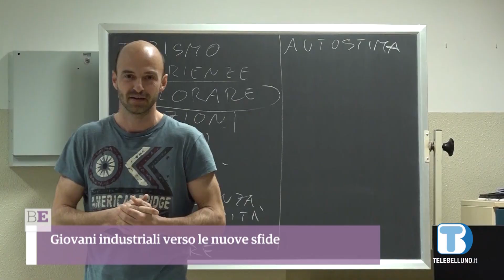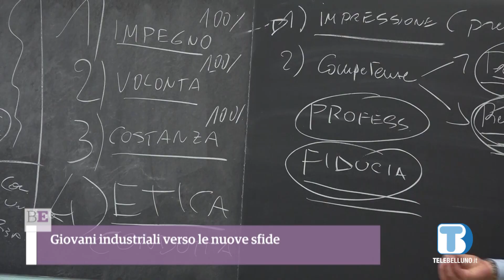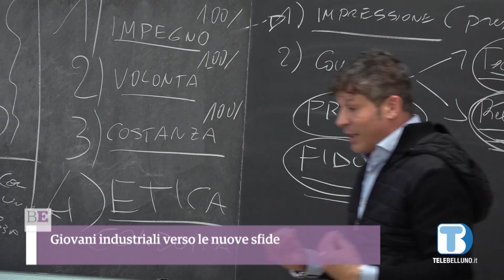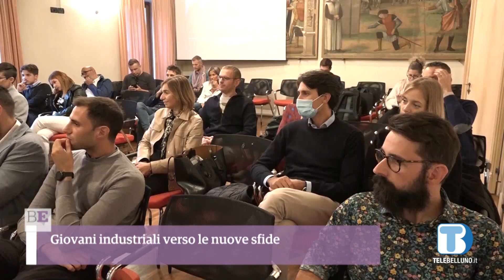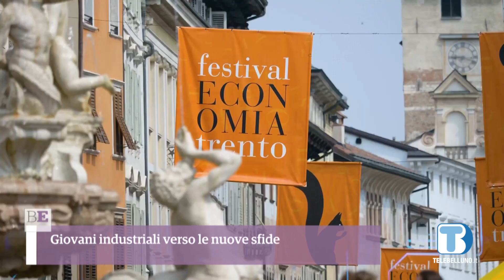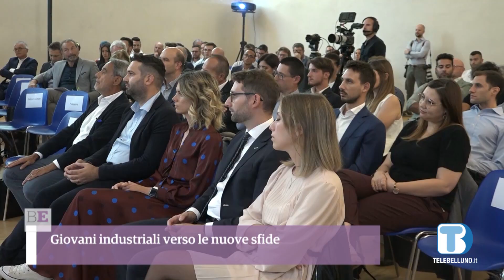Giovani industriali verso le nuove sfide